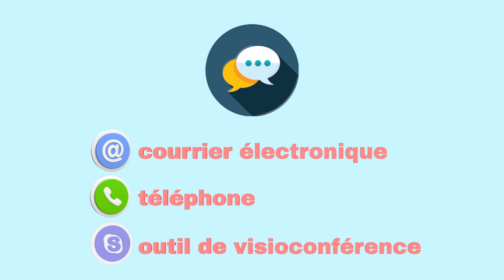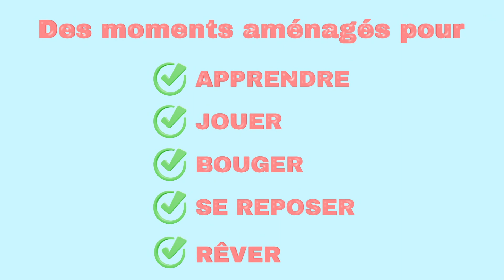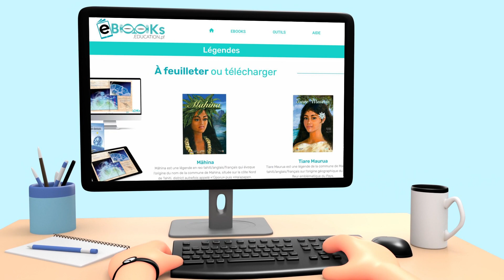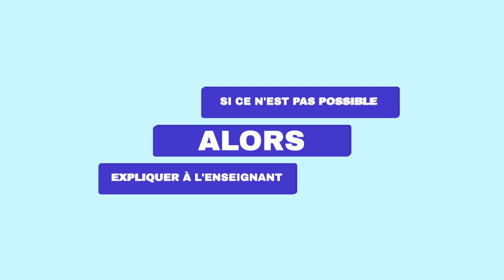Continuité pédagogique 2021